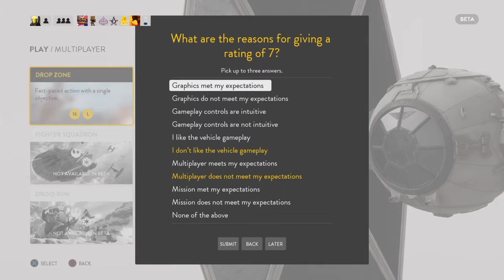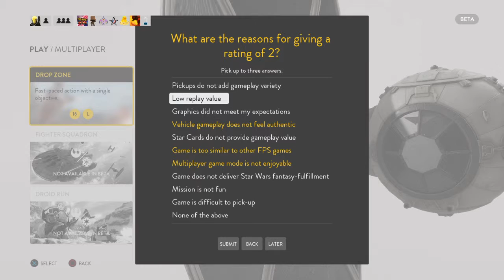Star Wars Battlefront Beta Review!